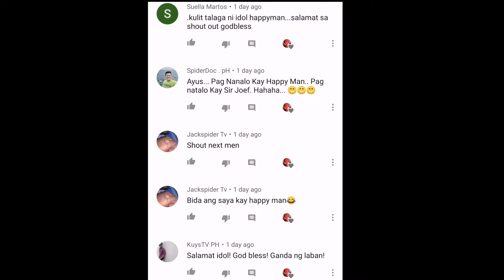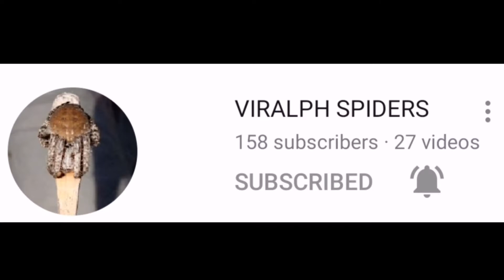DALAWANG SOLID SUBSCRIBER | PAREHONG MABABAIT | SOLID FIGHTS.